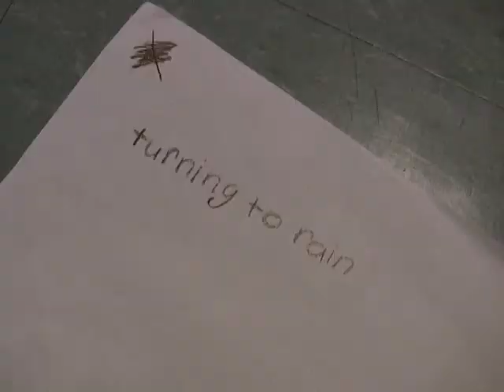Rain a secret message movie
David P. Earle, Instructor
Armory Center for the Arts, Winter 2011 / 12